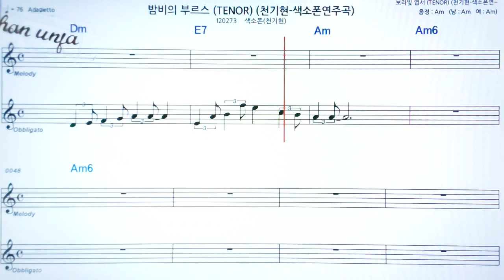밤비의 부르스/천기현🤞Saxo phone 오부리 악보 버젼*색소폰 멜로디💖악보, 코드, ,가사,Karaoke*카라오케 반주